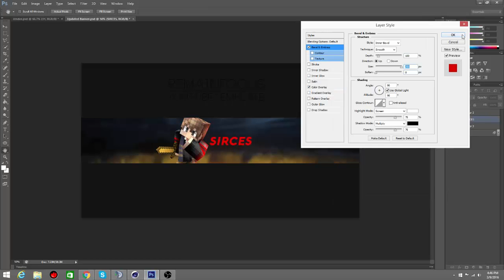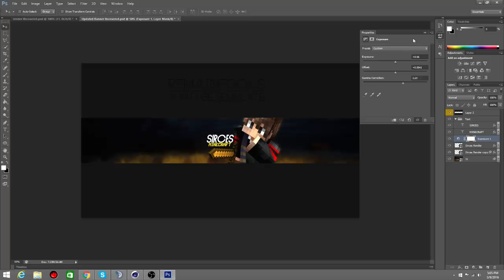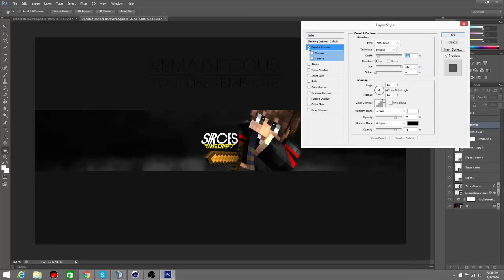Speedart // Sirces - #1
Click like, I'd appreciate it :)!
Aiming for 5 likes !

Hope everyone enjoys - (I know the quality may be a bit bad, I recorded this time with OBS and it seems awful! Next time I do anything recording my screen wise for speedarts I will be using Camstasia once again.)

Anyways hope you all like it!